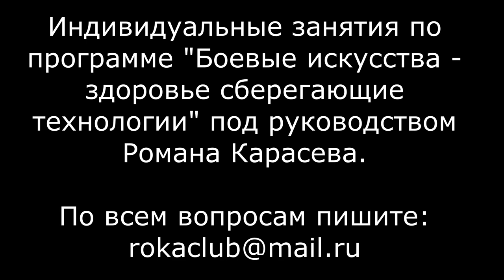ДЗЮ НО КАТА открытый урок с РОМАНОМ КАРАСЕВЫМ по изучению и практике КАТА ДЗЮДО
В этом видео вы можете увидеть фрагменты тренировочного занятия по программе "БОЕВЫЕ ИСКУССТВА - ЗДОРОВЬЕ СБЕРЕГАЮЩИЕ ТЕХНОЛОГИИ" под руководством РОМАНА КАРАСЕВА "РОКА ДЗЮДО".

Изучение и практика традиционных форм КАТА.

Практическое занятия по ДЗЮ НО КАТА под руководством РОМАНА КАРАСЕВА.